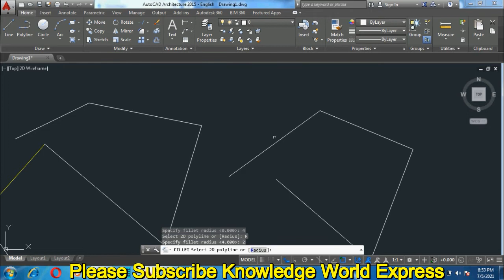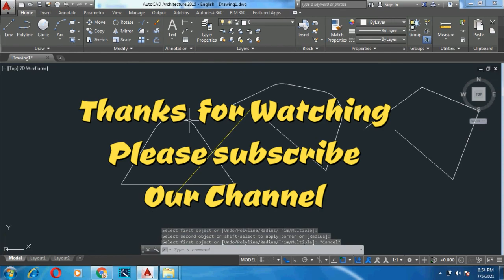how to use fillet with trim, polyline etc in autocad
how to use extend command  and project two lines to connect each other